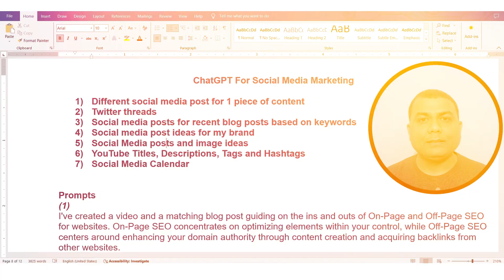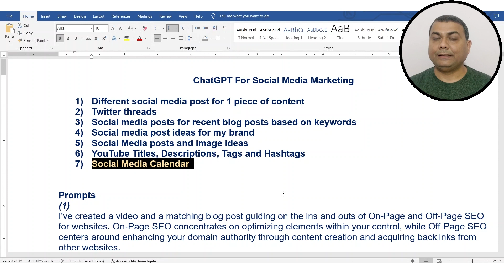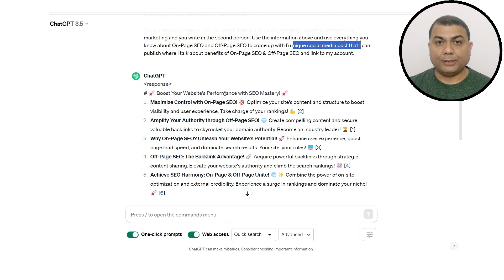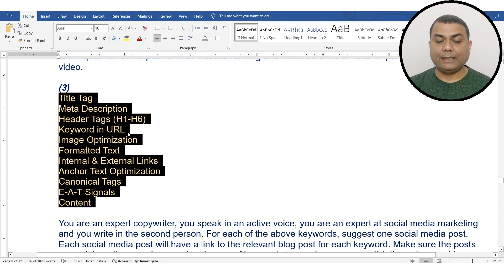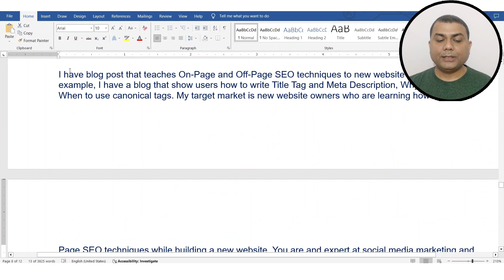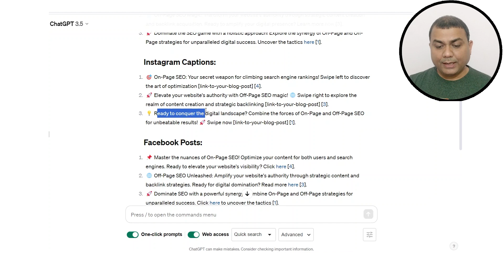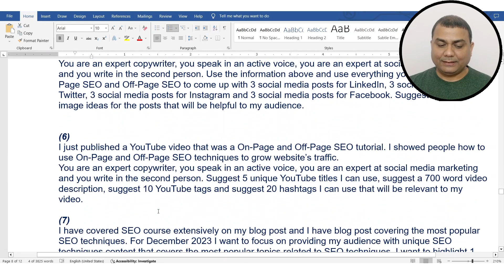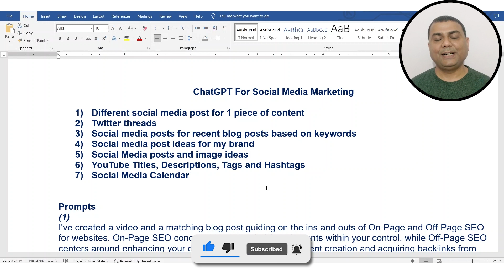ChatGPT For Social Media Marketing | ChatGPT Course | 109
Dive into the world of social media optimization with ChatGPT! 🚀 Unlock a spectrum of strategies for your content:

🌐 Different Social Media Posts: Learn to tailor content for various platforms, maximizing reach.
🐦 Twitter Threads: Craft engaging threads that captivate your audience and drive conversation.
📈 Keyword-Based Blog Posts: Supercharge your blog promotions with strategic social media posts.
🧠 Brand-centric Ideas: Elevate your brand with creative social media concepts and establish a unique voice.
🖼️ Visual Appeal: Explore ideas for striking image-based social media posts.
🎥 YouTube Mastery: Optimize your YouTube titles, descriptions, tags, and hashtags for maximum visibility.
🗓️ Social Media Calendar: Master the art of planning, ensuring consistent engagement.